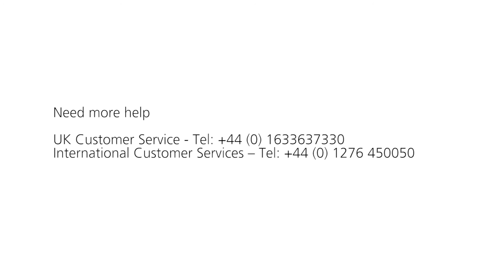How to replace a shelf on a cupboard - by Bisley How To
Shelf Removal and Fitting